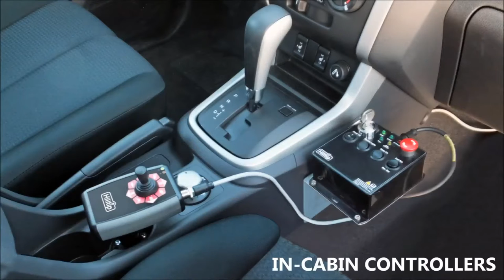Hilltip V-plow and Sweeper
The new Hilltip SnowStriker V-plow and Hilltip rotating sweeper with 18 hp Hilltip Power Unit on the flatbed.
Designed for light (European) pickups and small trucks. All made in Finland!